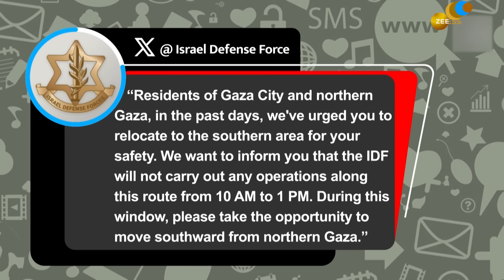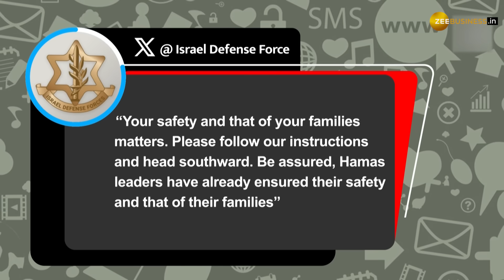Israel Hamas War: Terror Grips Gazans as Israel gears up for ground assault after ultimatum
Israel Hamas War: Residents of Gaza city take shelter at UN schools as Israel prepares for a ground assault in the Hamas-controlled Strip. Thousands of Palestinians are fleeing the north of the Gaza Strip as Israel conducts air strikes and keeps two roads open for escape. Sahar, a daughter of one resident, expresses her plight, stating, "There is no place to hide from air strikes."